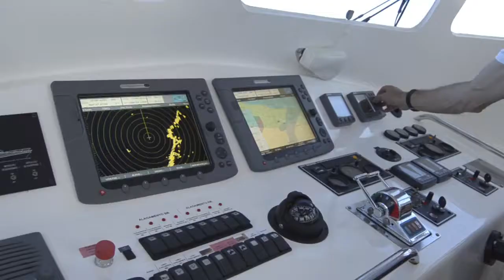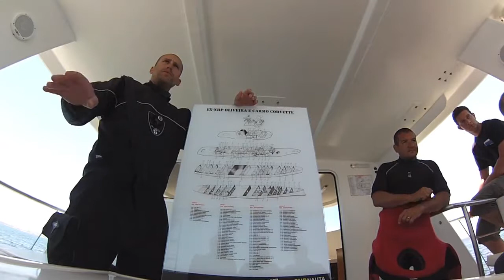TOPSUB Liveaboard by Subnauta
Liveaboard organized and executed by Subnauta for TOPSUB group of divers.
Done with XuNauta, a 56 feet multihull vessel the divers performed several dives at the Ocean Revival Parque.